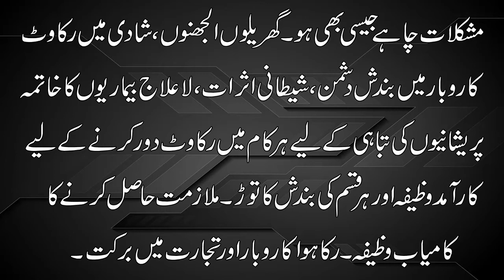Kamyabi Ke Liye Wazifa ┇ Har Mushkil ke Hal ka wazifa ┇Har Maqsad Mein Kamyabi ka wazifa┇Powerful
:Har Mushkil Ka Hal Wazifa | :Wazifa For Solve Any Problems
:wazifa for problems in urdu-
:Sakht Pareshani ka Wazifa || Har Mushkil ke Hal ki dua || Dua for Tension Relief werful Wazifa
 :wazifa for problems solution in life ! Wazifa for success
 :Kamyabi Ki Dua Wazifa For Success | Rohani Ilaj
:mtihan mein 100% Kamyabi ka Wazifa |
:Kamyabi Qadmon Mein Hogi || Imam Ali as Ne Farmaya
:Har Maqsad Mein Kamyabi ka wazifa | Powerful Wazifa for any Hajat | Qurani Wazifa for Success
:Kamyabi ki Dua | Amaal-e-Saleh
:Wazifa Told By Hazrat Ali (R.A) For Increase Memory
:Wazifa to Memorize Fast and Easily

ImtihanMainKamyabiKaWazifa #100%wazifa